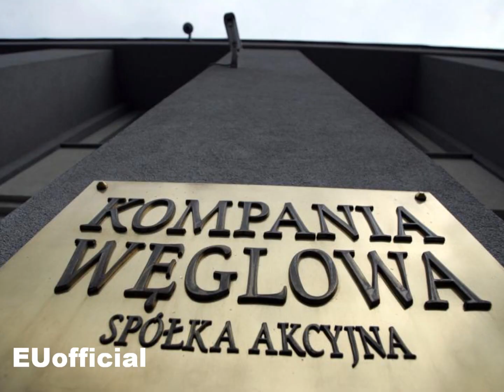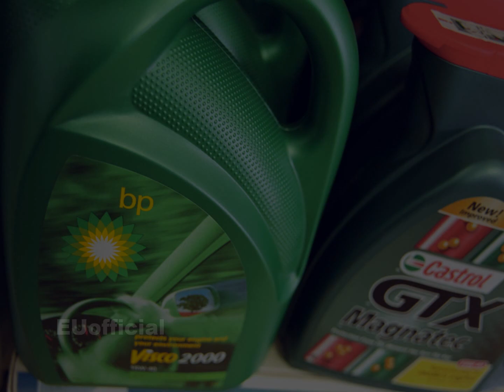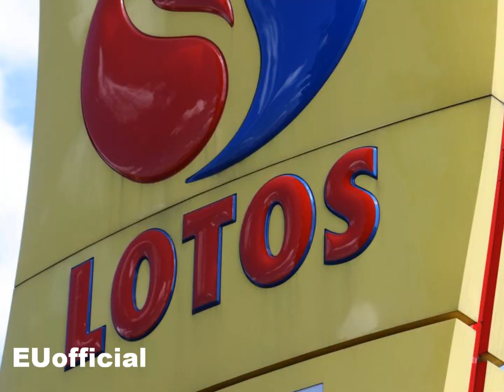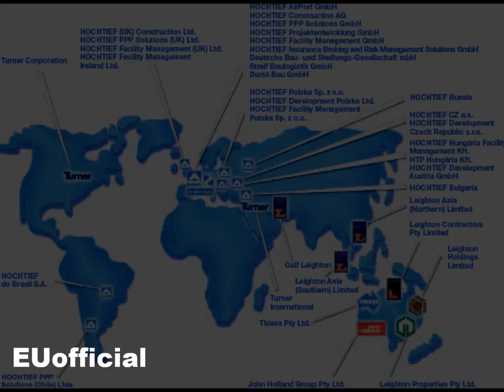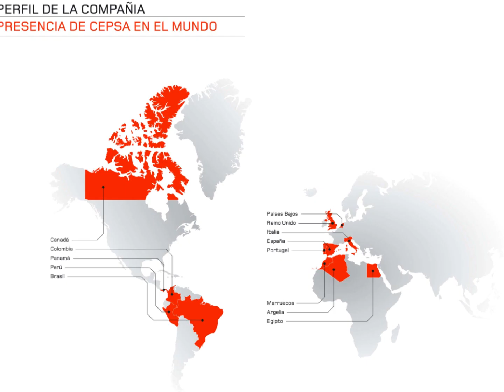EU: First economic superpower Part1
The economy of the European Union generates a GDP of over €11,805.66 billion ($16,447.26 billion in 2009) according to the IMF, making it the largest economy in the world. The EU economy consists of a single market and is represented as a unified entity in the WTO.

Industries
The services sector is by far the most important sector in the European Union, making up 69.4% of GDP, compared to the manufacturing industry with 28.4% of GDP and agriculture with only 2.3% of GDP.

Companies
The European Union's member states are the birthplace of many of the world's largest leading multinational companies, and home to its global headquarters. Among these are distinguished companies ranked first in the world within their industry/sector, like Allianz, which is the largest financial service provider in the world by revenue; Airbus, which is the world's largest aircraft manufacturer; Air France-KLM, which is the largest airline company in the world in terms of total operating revenues; Amorim, which is the world's largest cork-processing and cork producer company; ArcelorMittal, which is the largest steel company in the world; Inditex which is the biggest fashion group in the world; Groupe Danone, which has the world leadership in the dairy products market; Anheuser-Busch InBev, which is the largest beer company in the world; L'Oréal Group, which is the world's largest cosmetics and beauty company; LVMH, which is the world's largest luxury goods conglomerate; Nokia Corporation, which is the world's largest manufacturer of mobile telephones; Royal Dutch Shell, which is one of the largest energy corporations in the world; and Stora Enso, which is the world's largest pulp and paper manufacturer in terms of production capacity, in terms of banking and finance the EU has some of the worlds largest notably HSBC and Grupo Santander, the largest bank in Europe in terms of Market Capitalisation. Many other European companies rank among the world's largest companies in terms of turnover, profit, market share, number of employees or other major indicators. A considerable number of EU-based companies are ranked among the worlds' top-ten within their sector of activity.